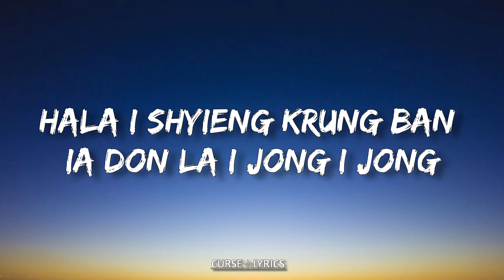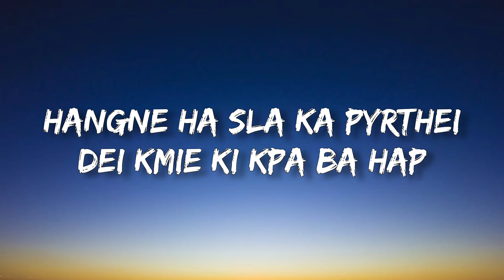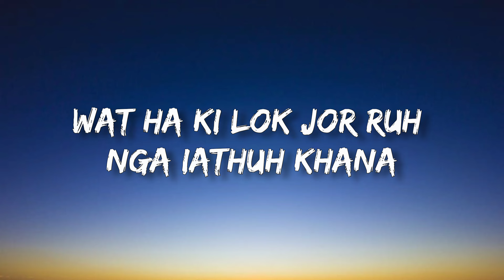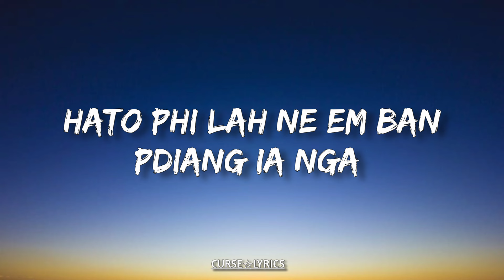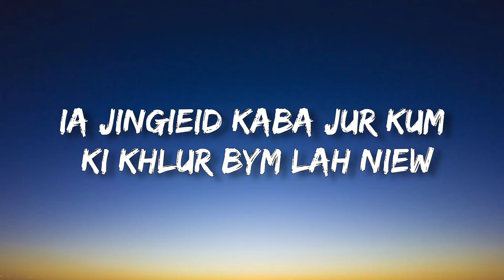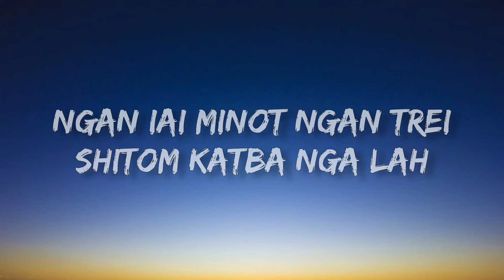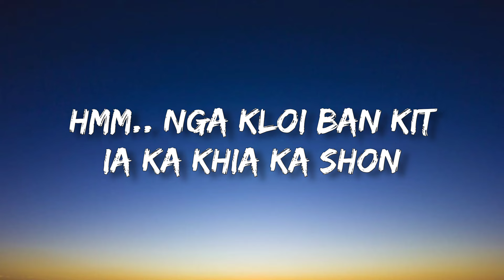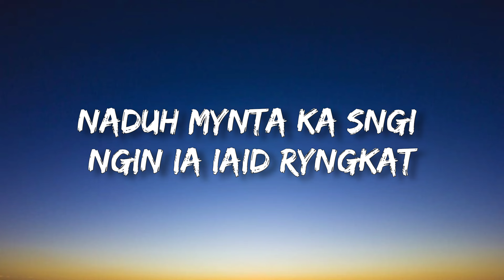𝗥𝗮𝗻𝗴 𝘁𝘆𝗿𝘄𝗮 || 𝗪𝗮𝗻𝗷𝗼𝗽 𝘀𝗼𝗵𝗸𝗵𝗹𝗲𝘁 𝗹𝘆𝗿𝗶𝗰 khasi song lyric